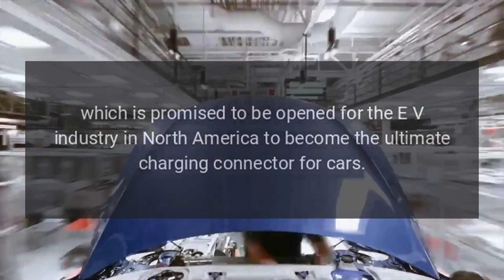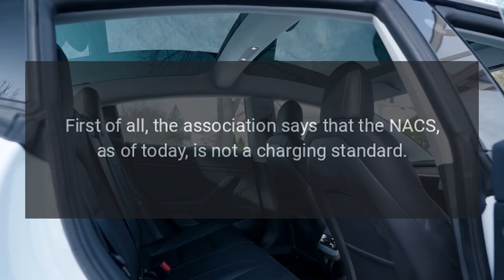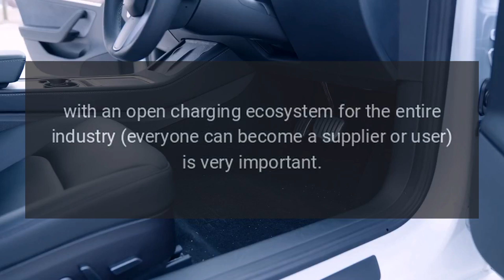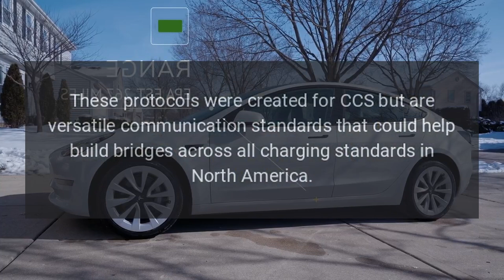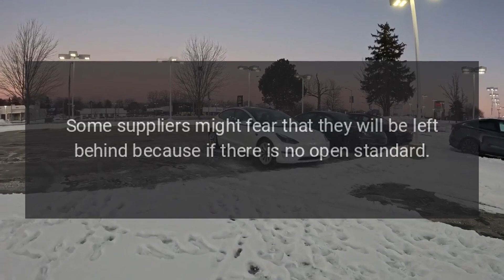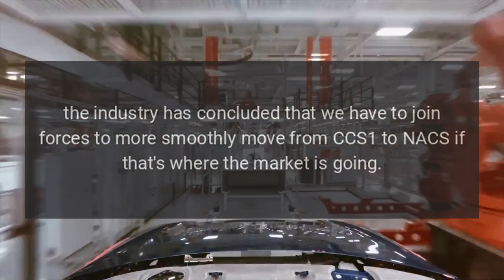CharIN Now Offers Support For Tesla NACS Standardization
The Charging Interface Initiative (CharIN) association, which stands behind the CCS (CCS1 and CCS2) as well as MCS charging standards for EVs, issued an interesting response acknowledging that some of its members are interested in adopting the North America Charging Standard (NACS).